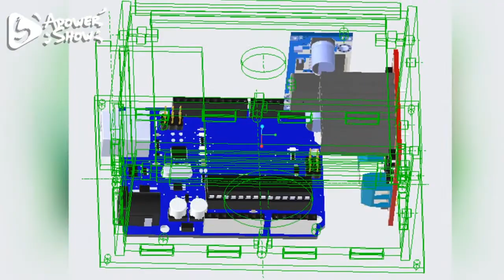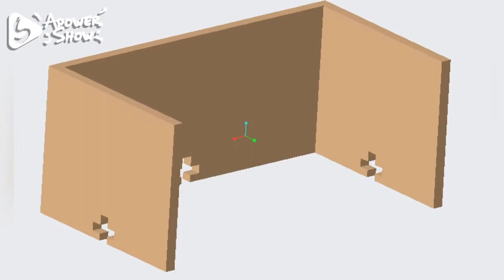3D CAD DESIGN PHOTO LIBRARY